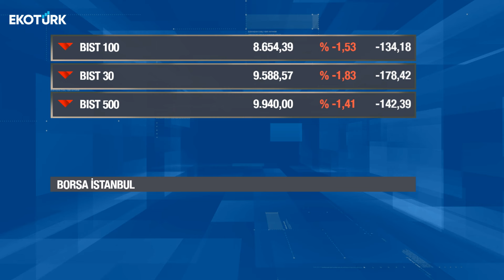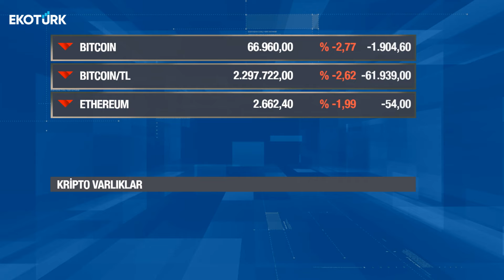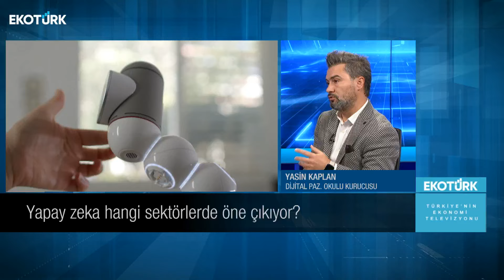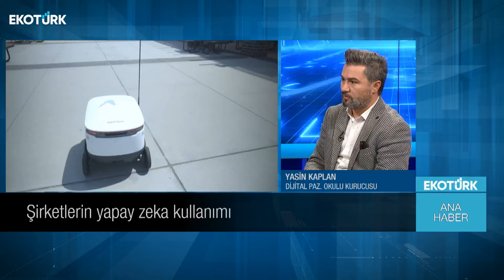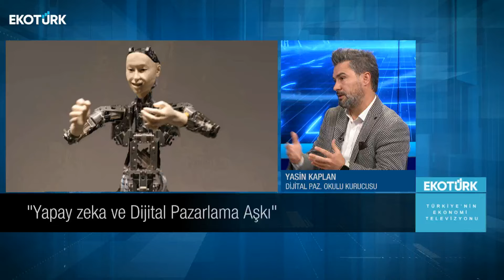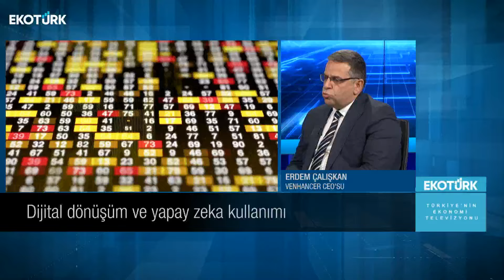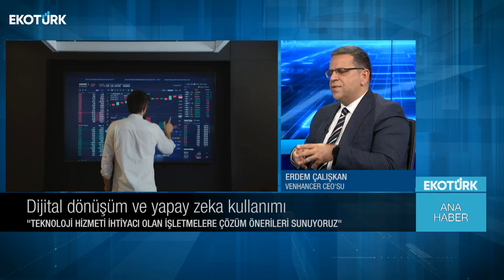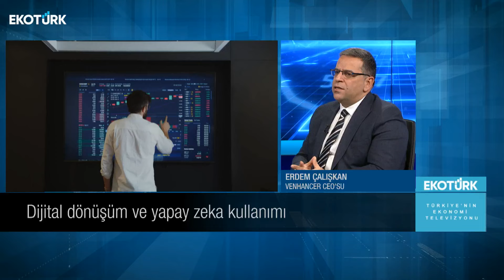Ana Haber | Yasin Kaplan | Erdem Çalışkan | Ali Çağatay | 21.10.2024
Ana Haber'de Ali Çağatay'ın bugünkü konukları; Yasin Kaplan ve Erdem Çalışkan oldu.